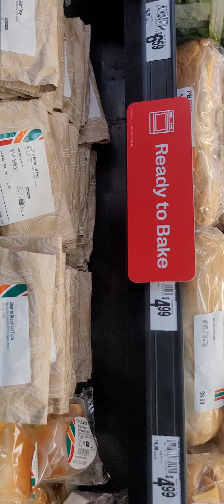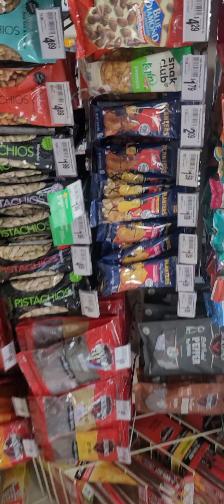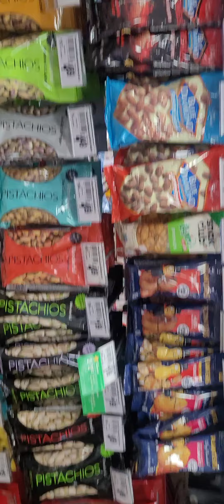un rrecorido con la suscritora juliana cartas